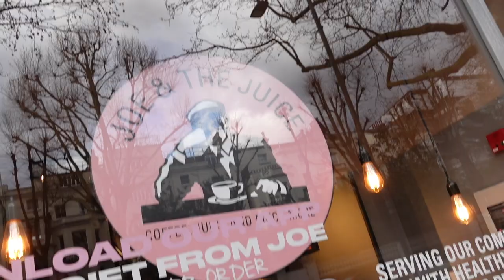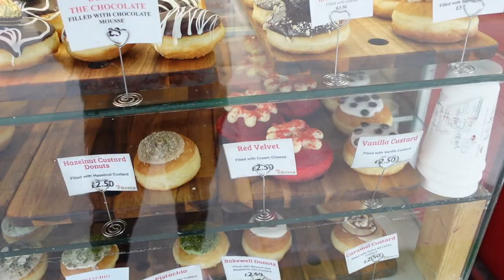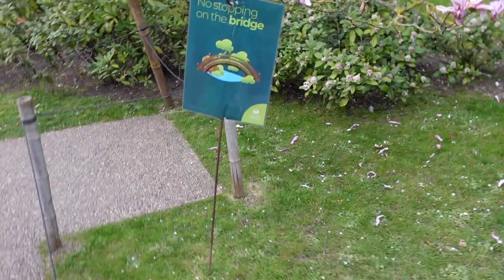A Day In The Life! (West London)